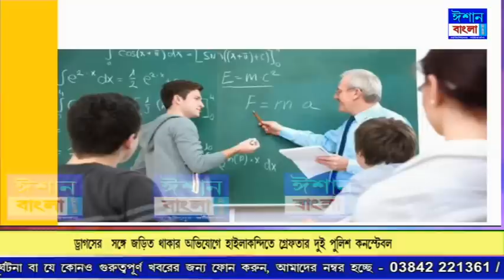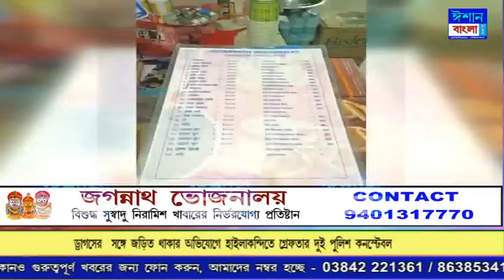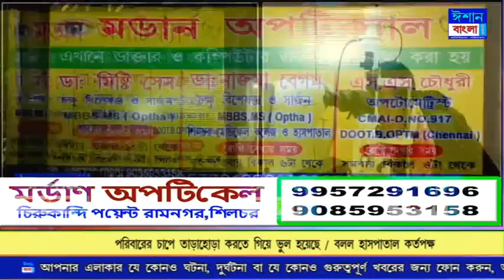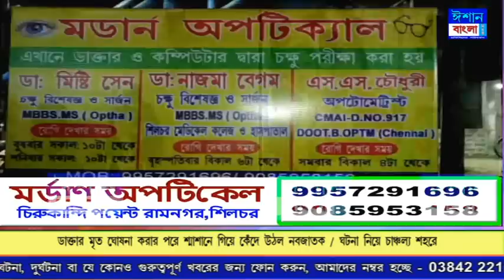ISHAN BANGLA PRIME TIME NEWS 04-10-2023